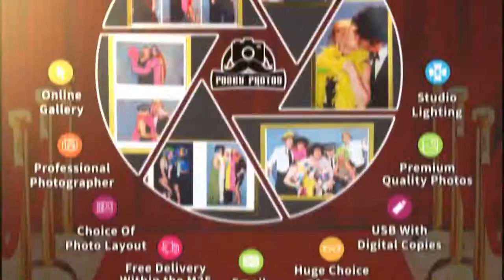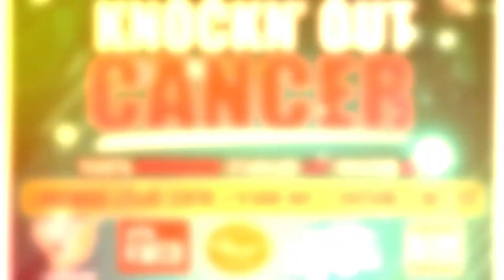ROB SHEPPARD VS DANNY TRELEAVEN | Kent White Collar Boxing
Rob Sheppard VS Danny Treleaven

KWCB | Kent White Collar Boxing Presents
Knockn' Out Cancer
1 night of an exciting 21 Fights
All hosted at Lordswood Leisure Centre
Ellenor
All fights filmed by Posey Photos
Video Edited by:
Follow for details on upcoming events